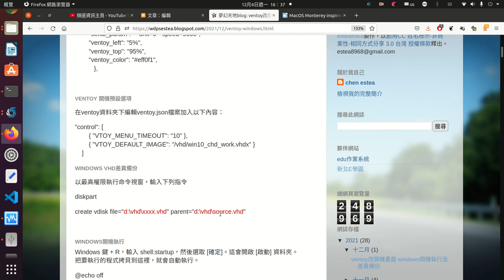vhd差異備份